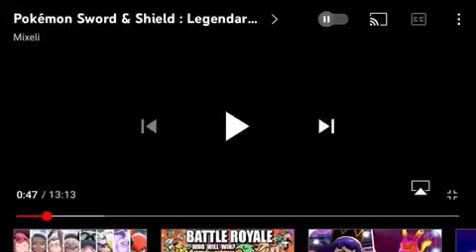The biggest mistake Leon ever made-